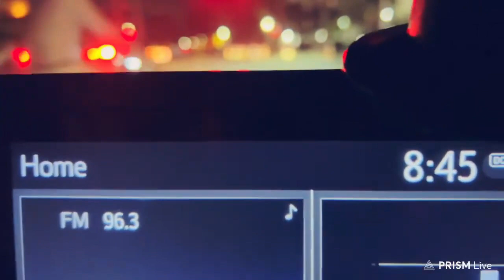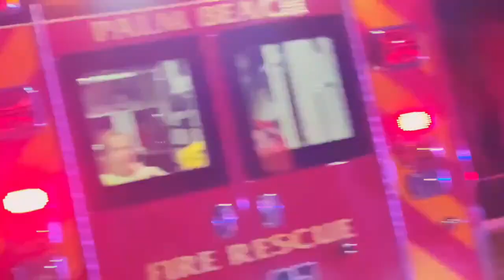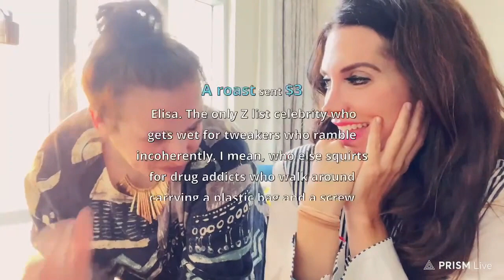What truly happened between Elisa Jordana and Kay Jobs